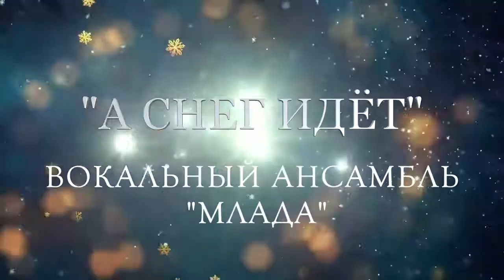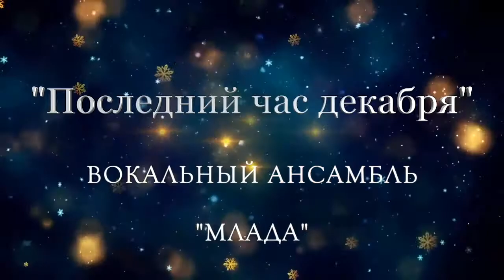"НАПОЛНЯЯ СВЕТЛОЙ МУЗЫКОЙ СЕРДЦА"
Новогодний концерт студии музыкального творчества «Лик», вокальных ансамблей «Бусинки» и «Млада»